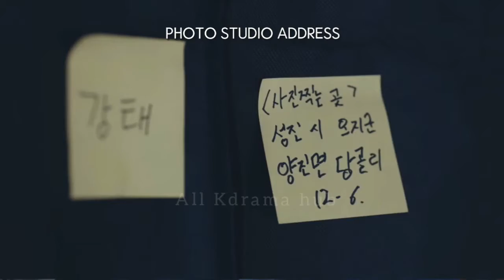It's okay to not be okay Episode 12 Family Photoshoot